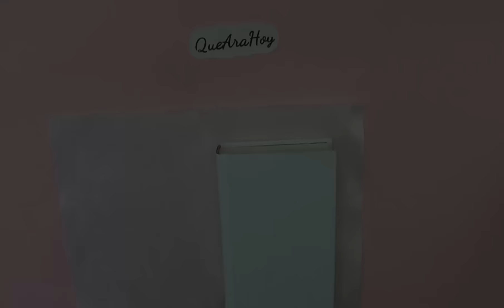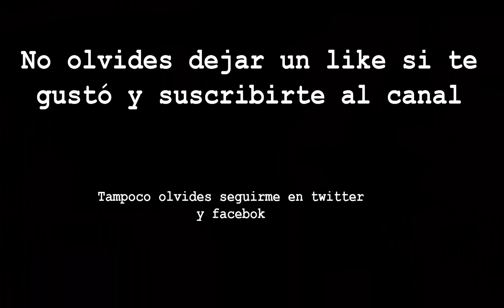DIY Biblia para Primera Comunión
Como decorar la Biblia paso a paso,
Para ceremonias, Bodas  , XV años,   Primera Comunión